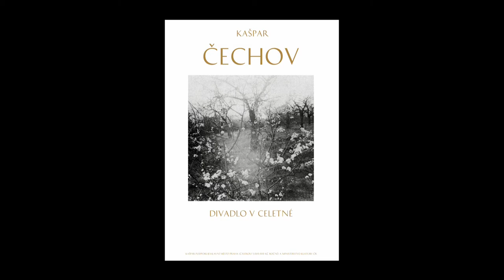Višňový sad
videoklipy z fotografií Michal Hladík